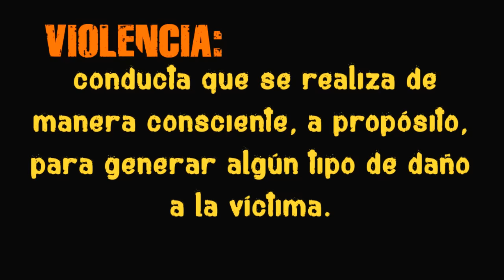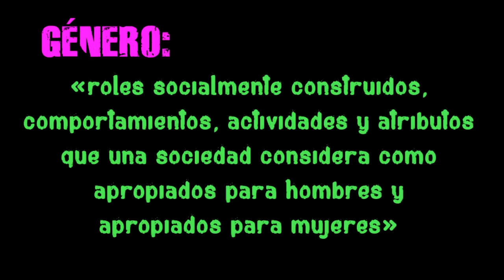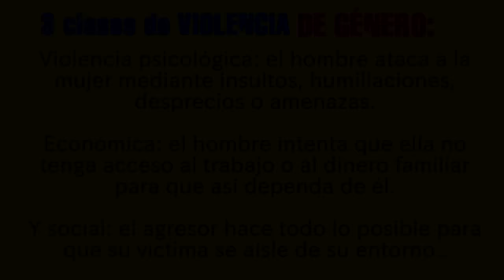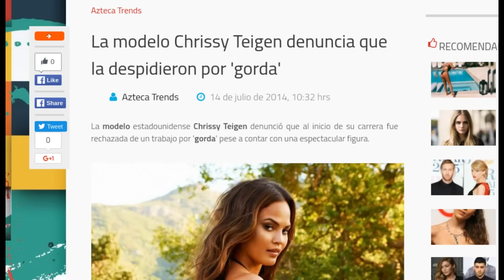Violencia de Género ¿Qué es? | Somos Sociales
Aún existe mucha confusión sobre el significado de esta frase y a veces se aplica mal. El concepto de "genero" desde el que surge la denominación que nos convoca, da por tierra con el error. En este video tratamos de aclarar el enredo.